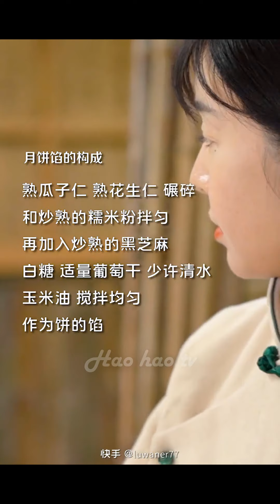Ẩm thực dân dã miền quê Trung Hoa toàn món ngon | Cooking in forest #12